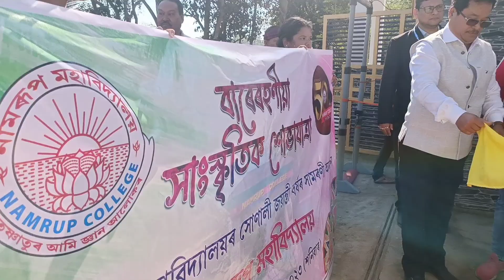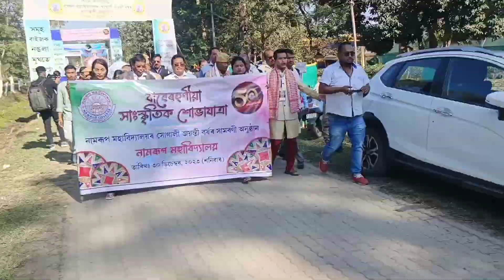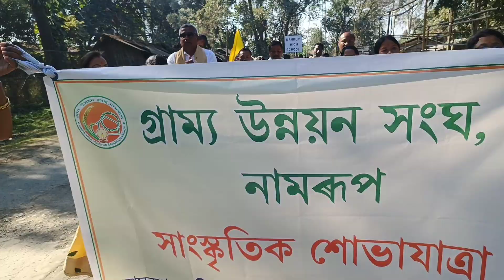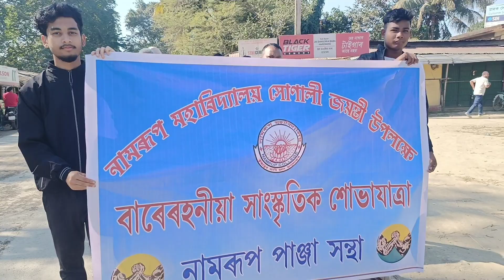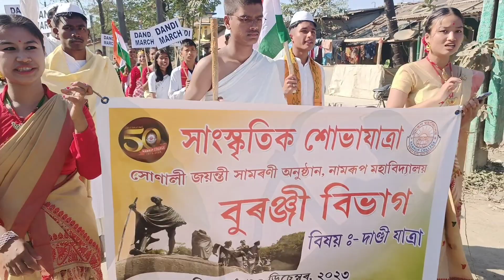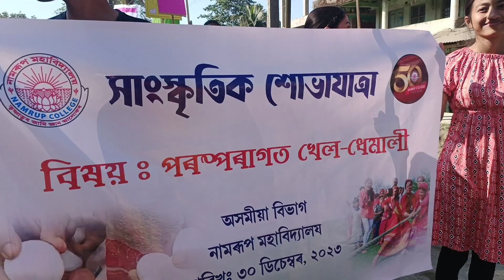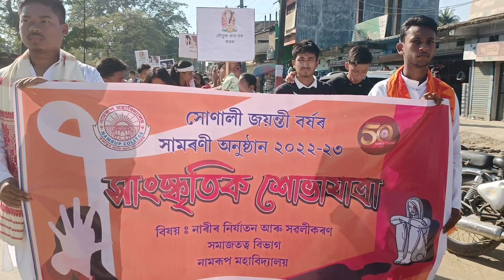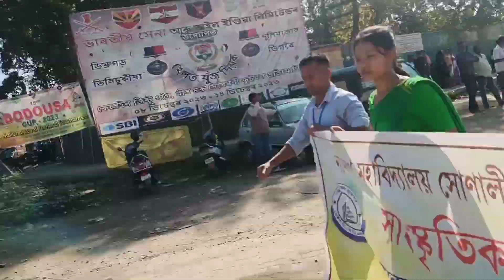বাৰেৰহনীয়া সাংস্কৃতিক শোভাযাত্ৰা ll NAMRUP COLLEGE II Gautam Modi Vlogs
বাৰেৰহনীয়া সাংস্কৃতিক শোভাযাত্ৰা  ll NAMRUP COLLEGE II Gautam Modi Vlogs . সোণালী জয়ন্তী বৰ্ষ সামৰণি অনুষ্ঠানৰ লগত সংগতি ৰাখি নামৰূপ মহাবিদ্যালয়ে বিশাল আয়োজনেৰে আয়োজন কৰা বাৰেৰহনীয়া সাংস্কৃতিক শোভাযাত্ৰাৰ আকৰ্ষণীয় দৃশ্য সমূহেৰে ভৰা দৃশ্যাৱলী এই video টোত দেখুওৱা হৈছে।